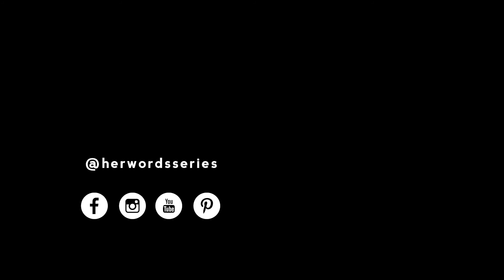I'm most proud of surviving as a black, disabled woman in this world. Colleen Chifamba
Colleen Chifamba is the creator behind the award winning blog, Life Through The Disability Lens. We chatted to Colleen about her experiences as a Black woman with disability, her relationship with her body, what she's most proud of and how we can all be a part of a better, more inclusive, respectful and equal world.

We acknowledge the traditional owners of this land on which these videos were made and pay respect to their elders, past, present and future. We also acknowledge that sovereignty was never ceded.

Director: Domini Marshall
DoP: Amy Dellar
Cam op: Dimple Rajyaguru
Sound: Sarah Tarr
Production Design: Daphne Do
Producers: Mimo Mukii, Daphne Do and Emma Roberts
Editor/colorist: Jana Plumm